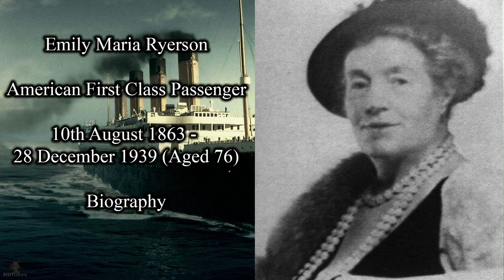Titanic Passengers | Emily Maria Ryerson Biography | First Class Survivor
Here you will find Biographies of the Titanic Passengers and Crew of those who died and those who survived the tragedy. Today we Explore the life of 1st Class Passenger and Survivor, Emily Maria Ryerson.

This video contains pictures, images and information compiled by myself and edited and rendered using photoshop and filmora video editor.